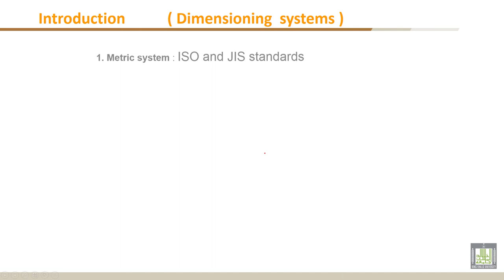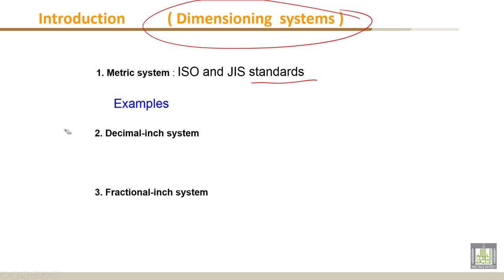Engineering Drawing - 1 | C6-L1 | Introduction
Chapter 6 : Dimensioning
Lecture 1 : Introduction
- - Definition
- - Dimensioning  system